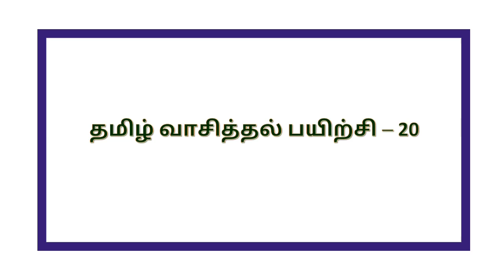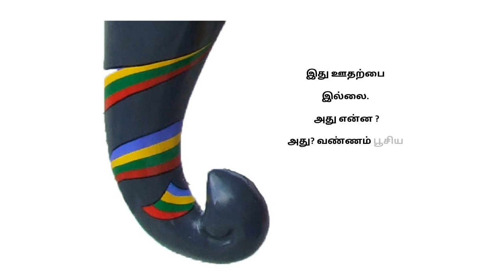வகுப்பு I : தமிழ் வாசித்தல் பயிற்சி - 20